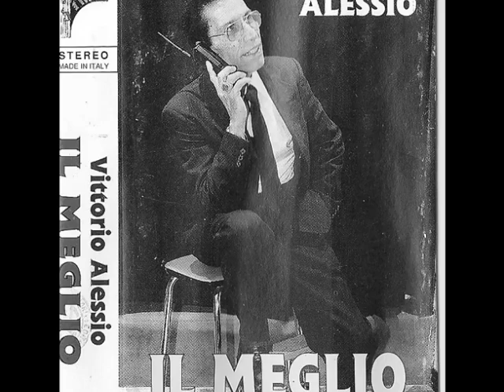CALABRIA FATATA.wmvCALABRIA FATATA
IL MUSICHIERE CALABRESE